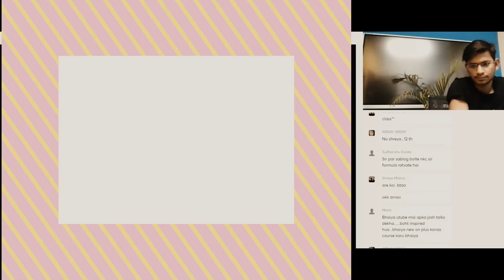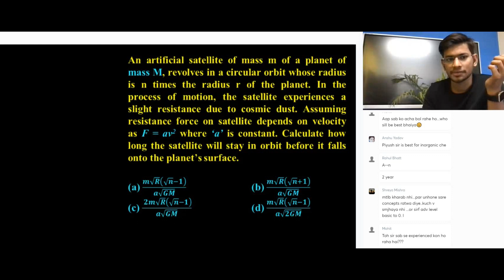NKC Sir अच्छा नहीं पढ़ाते हैं : Saurabh Maurya || Saurabh Sir Honest Talk | Rankers-JEE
Saurabh Sir on NKC Sir अच्छा नहीं पढ़ाते हैं || Saurabh Sir Honest Talk ||